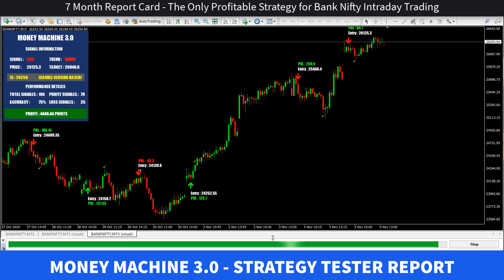BEST MT4 INDICATOR FOR BANKNIFTY | 7 MONTH PERFORMANCE REPORT | MONEY MACHINE 3.0 | INTRADAY